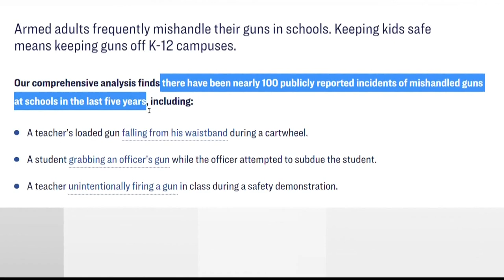Debate over arming teachers in the classroom in the wake of Texas school massacre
Schools across the country are looking again at arming classroom teachers. In Georgia, it's already legal. So where are the armed teachers in Georgia?